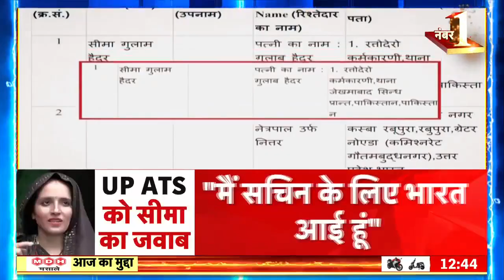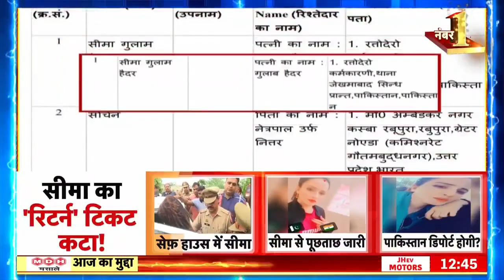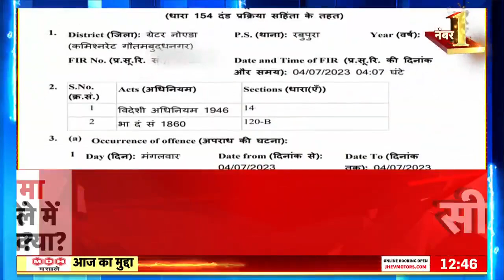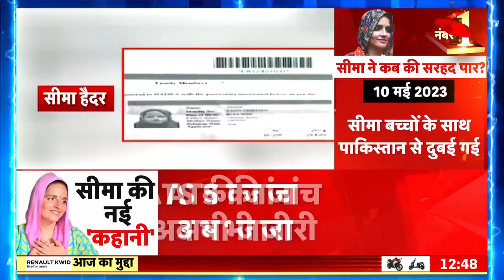Seema Haider News: Pakistan जाएगी सीमा हैदर!, UP ATS को नहीं मिला अब तक जासूसी एंगल | Breaking News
Seema Haider News: यूपी एटीएस के लिए सीमा हैदर एक पहेली बनती जा रही है. सीमा हैदर को लेकर हर दिन नए नए खुलासे हो रहे हैं. सीमा के हर झूठ को, हर दावे को और हर इरादे को बेनकाब करने की कोशिश की जा रही है. एटीएस सूत्रों का दावा है कि अब तक की जांच में सीमा के जासूस होने का तो कोई सबूत नही मिला है लेकिन उसकी भारत आने की भूमिका अब भी संदिग्ध है. देखिए खास रिपोर्ट...